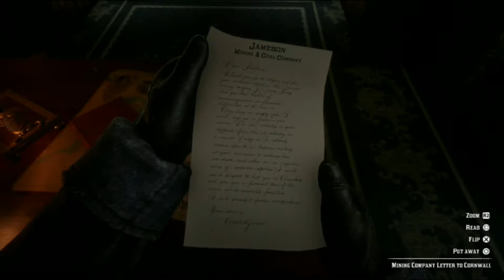Train Massacre | Red Dead Redemption ll #4